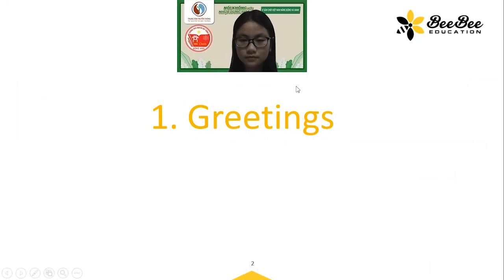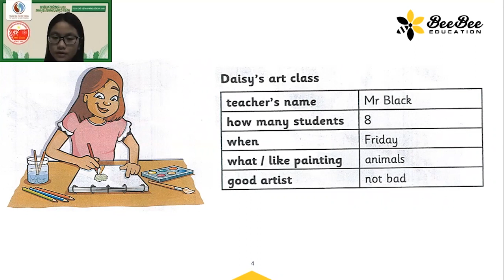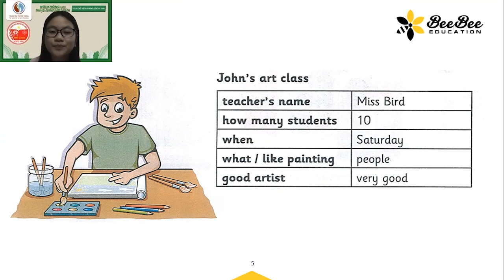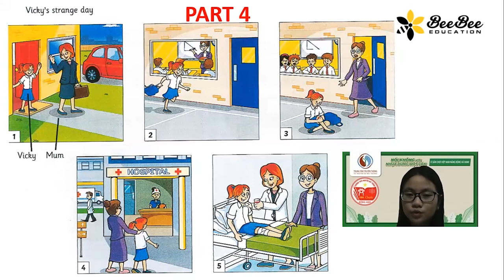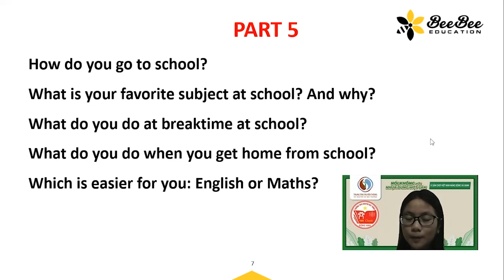Nguyễn Minh Châu